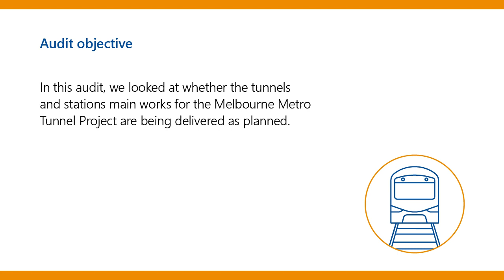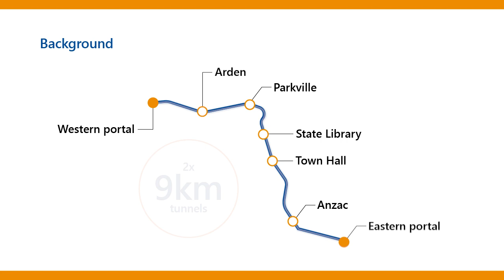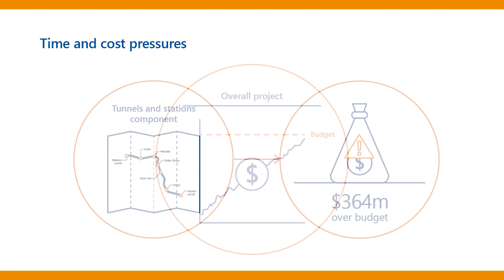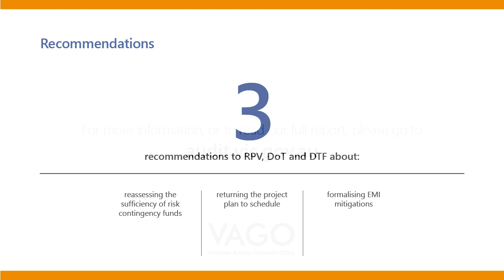Melbourne Metro Tunnel Phase 2: Main Works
This audit assessed if the main tunnel and stations works for the Melbourne Metro Tunnel are being delivered as planned.